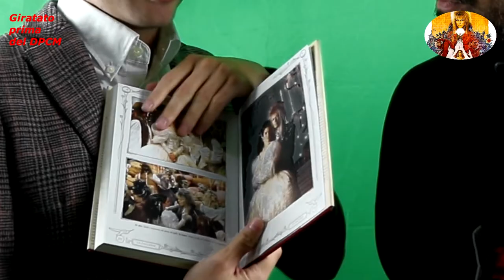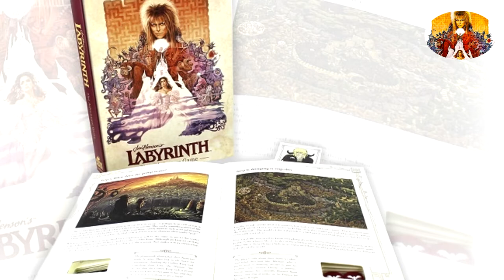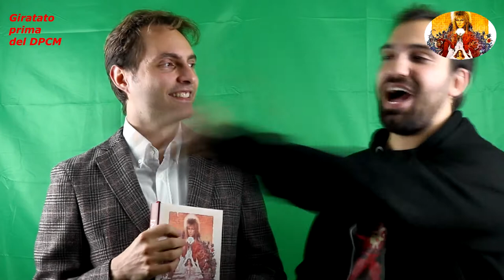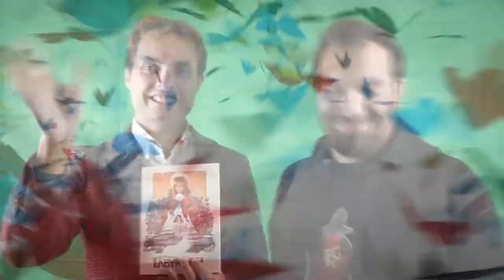Tu non hai nessun potere su di me![GDR]-[The Rolling Gamers]labyrinthgdr